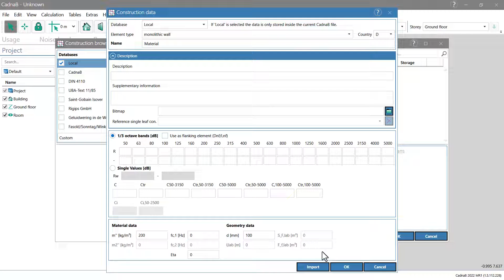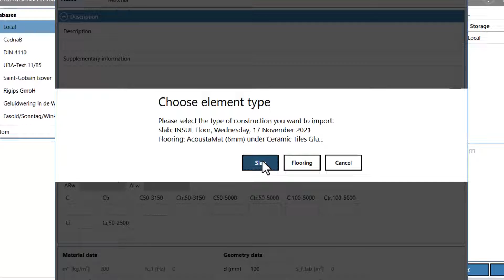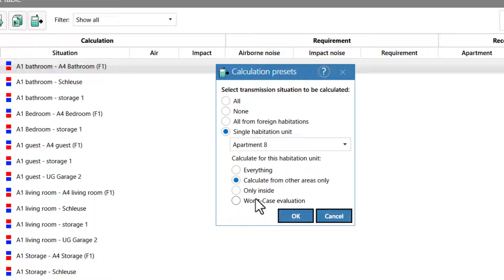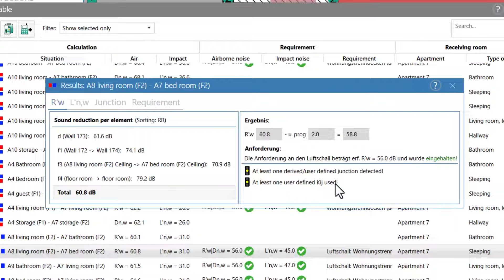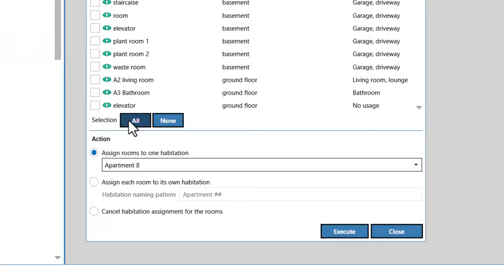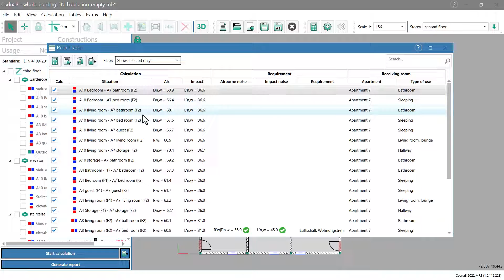New features CadnaB 2023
The following video shows the main features included in the new CadnaB 2023 release.

00:00 Introduction
00:07 Import of INSUL files
01:21 The Result Table
02:33 Definable Vibration Reduction Indexes
03:55 Optimized requirements detection